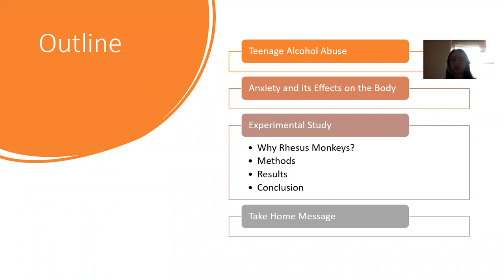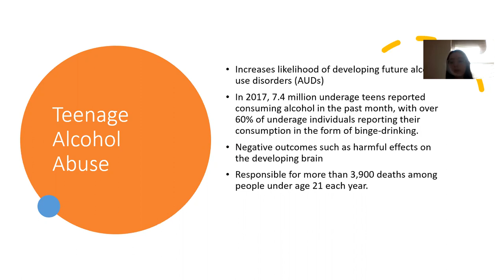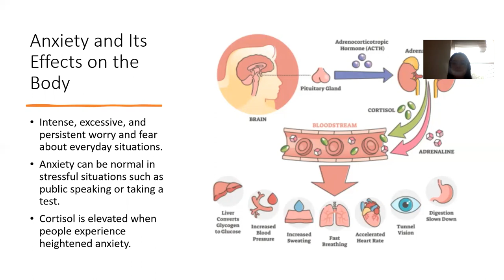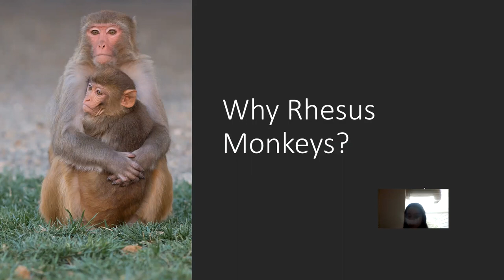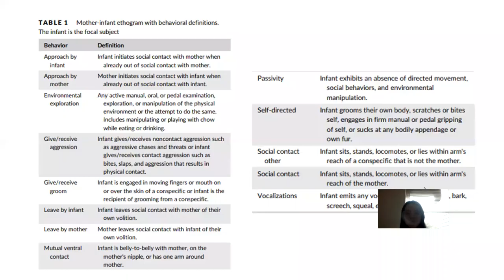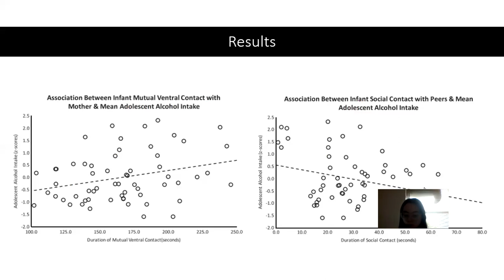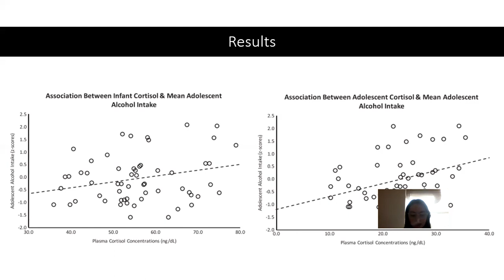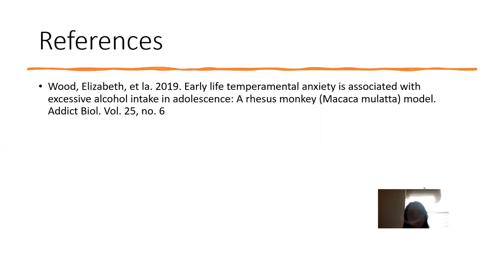Early Life Anxiety Associated with Alcohol Abuse in Adolescence